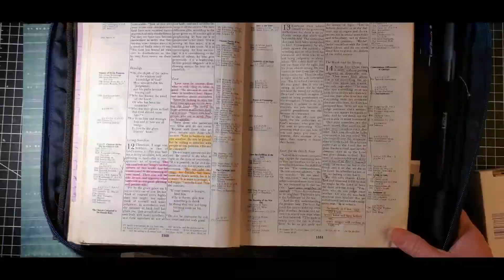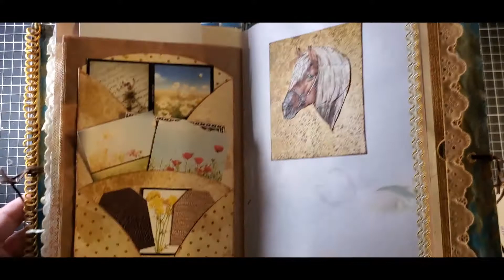Circles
Welcome to Create Whatever.  I have a hard time using circles in my junk journal projects but this little project is easy to make and all you need is a circle made out of paper!  This is not my idea.  I saw it on another channel; Scrapbooking With ME Crafts.  I found it here;

Romans 13:9 reminds us to love one another.

I love where I work at Youth Unlimited bringing junk journaling to the youth I serve. Check it out

Sherry